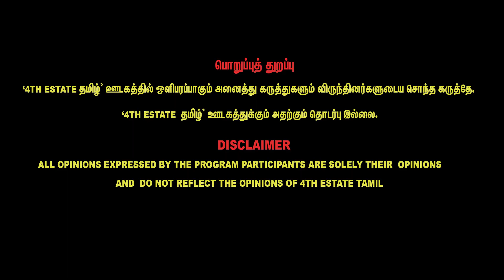உபியில் மூடப்படும் முஸ்லீம் உணவகங்கள் | பின்னணி என்ன ? - Tada Rahim Latest Interview about UP Issue